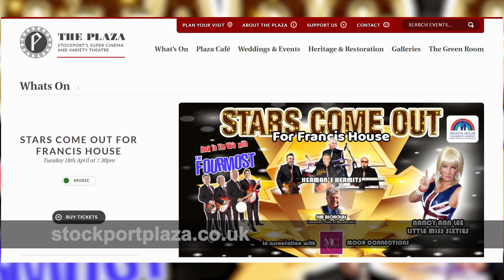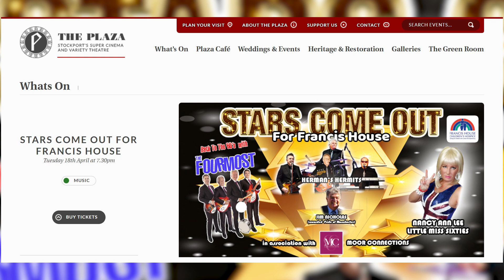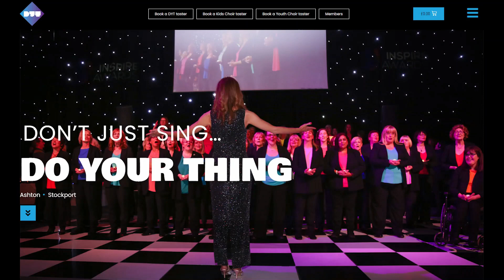Jimmy Cricket Celebrates 50 years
The Irish in the UK TV …. We’re at the Stockport Plaza to celebrate Jimmy Cricket’s 50 years in the entertainment industry. As well as Jimmy’s family orientated performance, we have choral music from Do Your Thing Choir and dance curtesy of Debut Studios. Jimmy has always been a great supporter of charities through his shows and we’re joined by James Nicholas, fundraiser for Francis House Hospice.